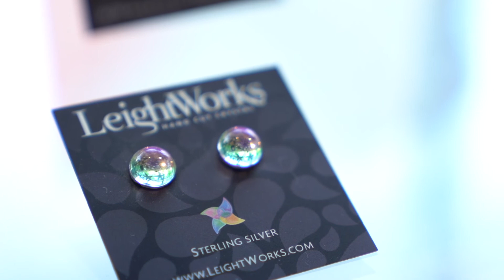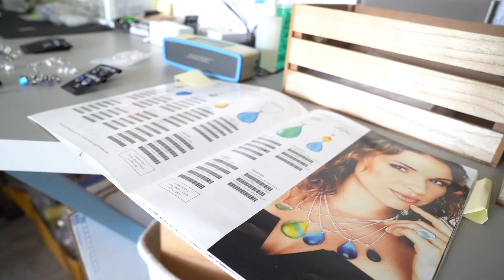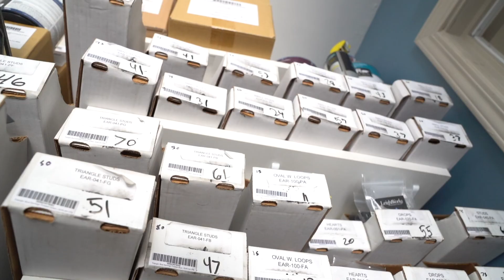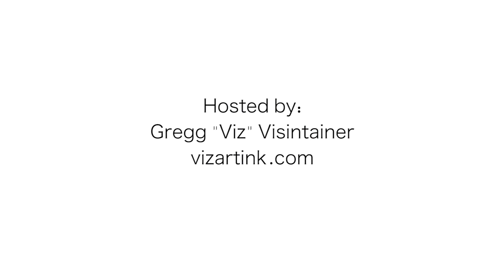Viz Art - The Business of Art - Episode 003 David Leight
David Leight has been creating crystal art and his jewelry line, LeightWorks for over tens years. In this episode we discuss selling artwork at shows and how he has be able to dominate the wholesale industry.